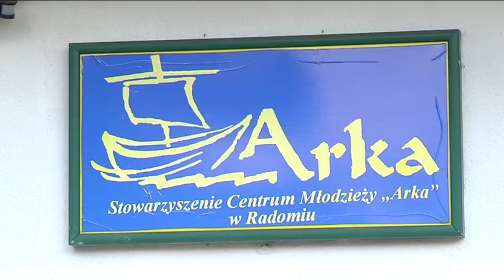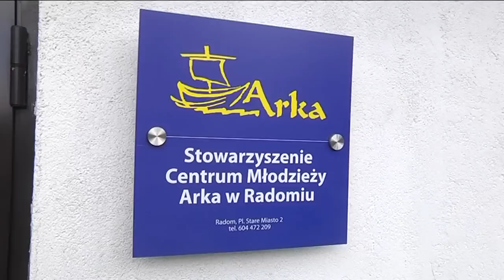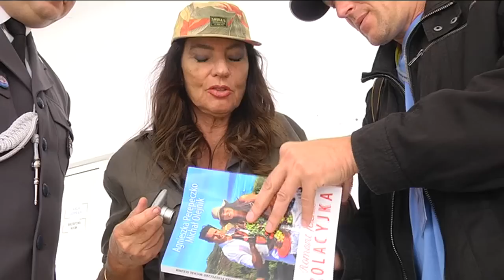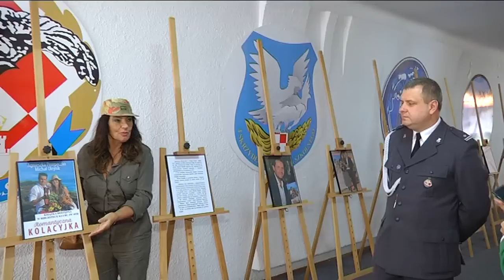Teledziennik 26 września 2014